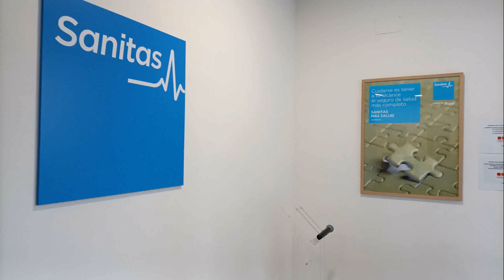Inauguración de una nueva oficina en de Sanitas en San Pedro